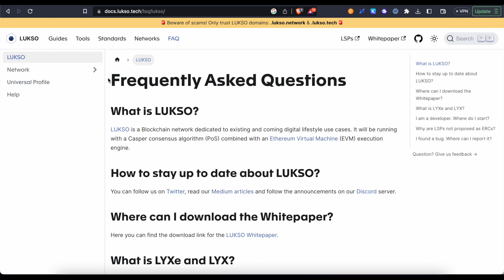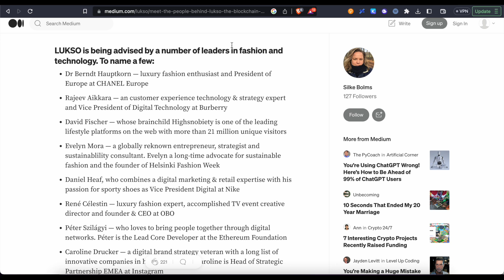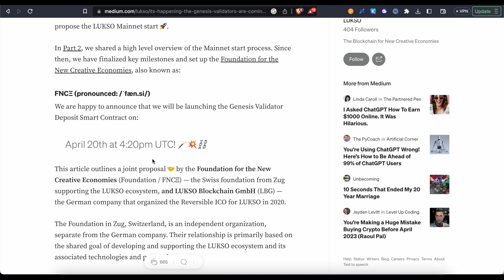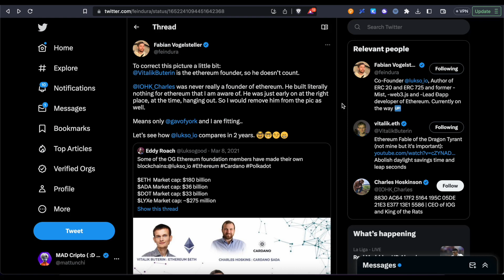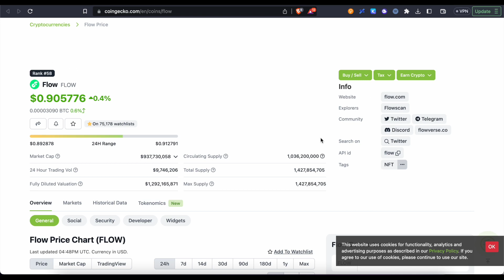Top criptomoneda de 2023?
💰𝐎𝐊𝐗: Recibe bono de caja misteriosa de hasta $10,000 y comisiones bajas

Link a promo OKX/TradingView para los primeros 500 en crear cuenta
1. Ser un usuario de OKX (usando link de arriba) y usuario de TradingView
2. Completa el nivel 2 de KYC
3. Deposita para recibir bono!

🔥𝗕𝘆𝗕𝗶𝘁
- Bono gigante en el enlace de Bybit de hasta $30,030 para tu cuenta nueva:

🔥𝗕ITFINEX
- BONO + los mejores precios y menores comisiones para adquirir todos los stablecoins de tether. USD, EUR, XAU, MXN y mas.

🔥𝗢𝗞𝗫
Recibe bono de caja misteriosa de hasta $10,000 y comisiones bajas:

🔥𝗟𝗲𝗱𝗴𝗲𝗿
- Guarda tus criptomonedas de la manera mas segura. Tomate enserio las cosas: